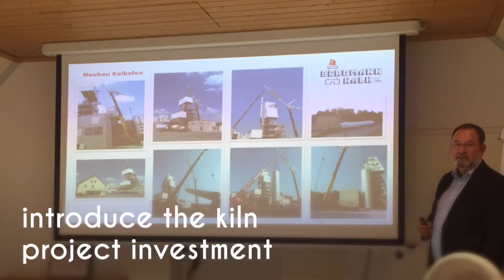QualiCal workshop [English Session] @Bergmann KALK - [English Session]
The Synthesis_40 @Bergmann Kalk is mostly ready for the start-up!
A great co-operation with QualiPOOL parter Hoffmeier, Carbotechnick and Schwab Company!